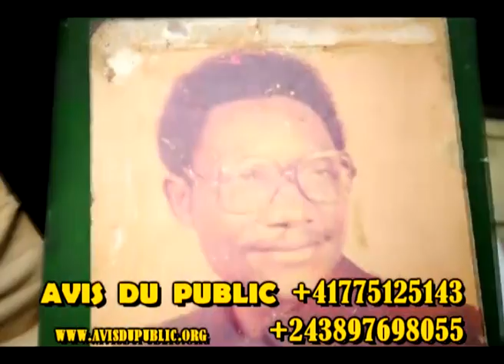BANA YA FEU EBALE MONDIAL BASENGI AIDE PONA ONG NA BANGO